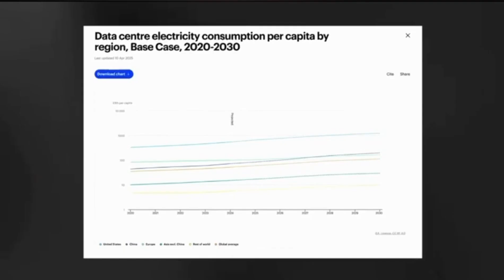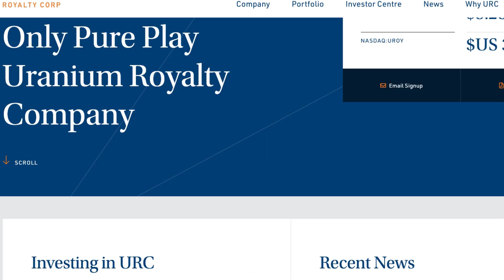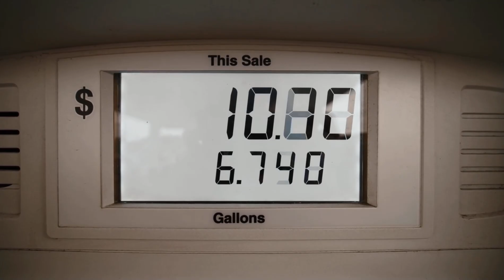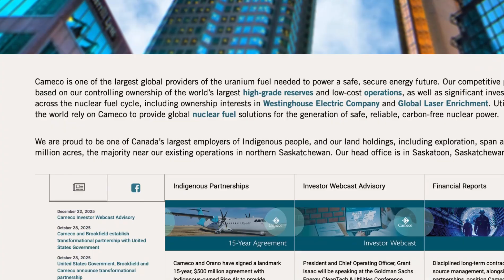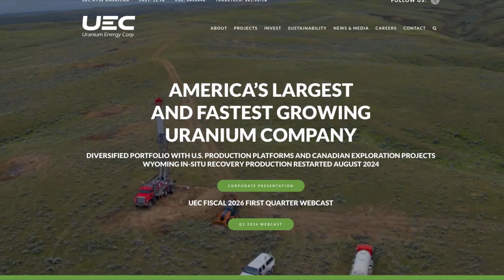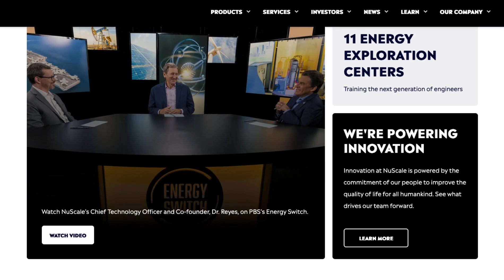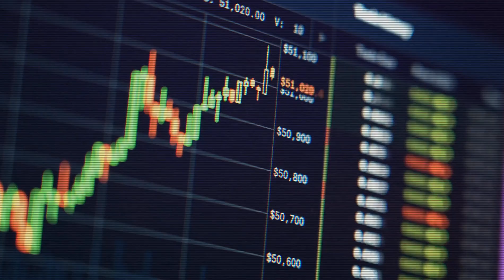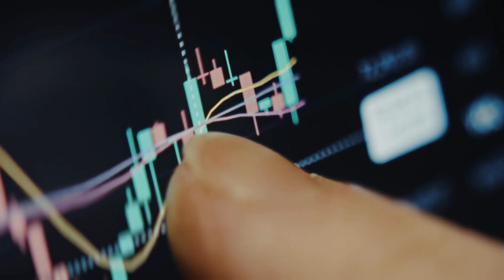7 Nuclear AI Stocks With Growth Potential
We analyze the full nuclear supply chain powering the AI revolution, from uranium miners and fuel enrichment to small modular reactors and established utilities. Learn which nuclear stocks control the critical leverage points, how AI is reshaping energy demand, and how to think about investing across the nuclear stack for long-term growth and stability.

Want to learn how the 1% find explosive stocks before the crowd? We’ve put together a FREE guide just for you